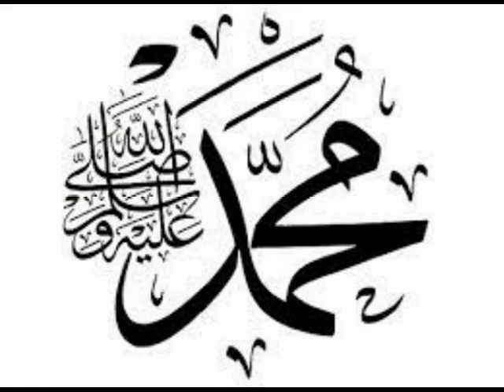وفاة الرسول صلى الله عليه وسلم مقطع يزلزل القلوب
ماذا قال رسول الله عند وفاته
أخر وصايا الرسول صلى الله عليه وسلم
رسول الله يقرأك السلام..قال النبى فى آخر خطبة قبل وفاته
أيها الناس بلغوا عنى السلام كل من تبعنى على دينى من يومى هذا إلى يوم القيامة
دروس فى وفاة الرسول النبى محمد صلى الله عليه وسلم
الرسول ـ صلى الله عليه وسلم ـ غُسِّل في المكان الذي تُوفِّي فيه، وهو حُجرة السيدة عائشة ـ رضى الله عنها ـ والذي غسَّله عليٌّ والعبَّاس والفضْل بن العباس، وقُثَم بن العباس، وأسامة بن زيد، وشُقران مولاه ـ صلى الله عليه وسلم ـ يَصبون الماء وأعينُهم معصوبة من وراء السِّتر، وعليٌّ فقط هو الذي لم يَعصِب عينيه. لحديث رواه البزار والبيهقي عن علي رضى الله عنه: أوصاني النبي ـ صلى الله عليه وسلم ـ ألا يُغسلني إلا أنت، فإنه لا يرى أحدٌ عوْرتي إلا طُمِسَت عيناه. يقول الزُّرقاني: هو تعْليل لمُقَدَّر هو: فإني أخشى على غيرك أن تَحين منه لفْتة فتُطْمَس عينه، وأما أنت يا علي فأعرف تحرُّزك من ذلك فلا أخشى عليك. وروى ابن ماجه بسند جيد عن علي يرفعه إلى النبي ـ صلى الله عليه وسلم ـ إذا أنا مِتُّ فغسِّلوني بسبع قِرَب من بئري (بئر غرس بقُباء)، وغُسِّل ثلاث غسلات: الأولي بالماء القراح، والثانية بالماء والسَّدْر، والثالثة بالماء والكافور” وذكر ابن الجوزي أنه رُوي عن جعفر الصَّادق أن الماء كان يجْتمع في جُفون النبي ـ صلى الله عليه وسلم ـ فكان عليٌّ يشْرَبه بفَمِه، وأما ما رُوي أن عليًّا لمَّا غسَّله امتصَّ ماء محاجر عينه فشَرِبَه، وأنه قد وَرِثَ بذلك علم الأوَّلين والآخرين، فقال النَّوَوي: ليس بصحيح وأقرَّه البخاري وغيره. هذا ما جاء في المواهب اللدنية وشرحها للرزقاني”ج8ص289″ ولم أرَ غيره.
تاجروا مع الله .. فانها التجارة الرابحة ومن اعان على طاعه .. كانت له عند الله خير بضاعه فلا تبخلوا بالخير على انفسكم وغيركم عَنْ أَبِي مَسْعُودٍ الْأَنْصَارِيِّ رضي الله عنه قَالَ : قَالَ رَسُولُ اللَّهِ صَلَّى اللَّهُ عَلَيْهِ وَسَلَّمَ : ( مَنْ دَلَّ عَلَى خَيْرٍ فَلَهُ مِثْلُ أَجْرِ فَاعِلِهِ ) رواه مسلم ( 1893 ) عمل يسير وخير كثير شاهد وشارك ولك الاجر جزاكم الله عنا اطيب الجزاء وخيره صدقة جاريه .. نسال الله ان يتقبلها وان يجعلها خالصة لوجه الله ولا تنسونا من صالح دعائكم .. تقبل الله مني ومنكم